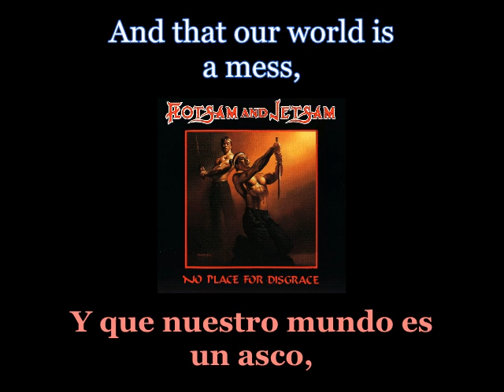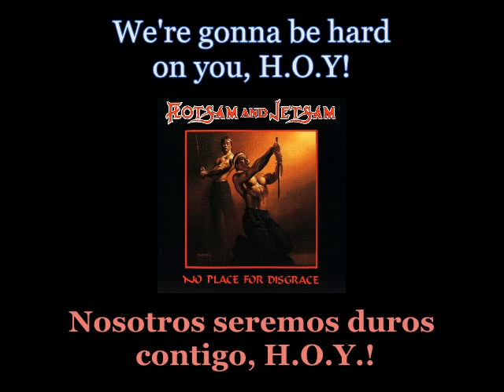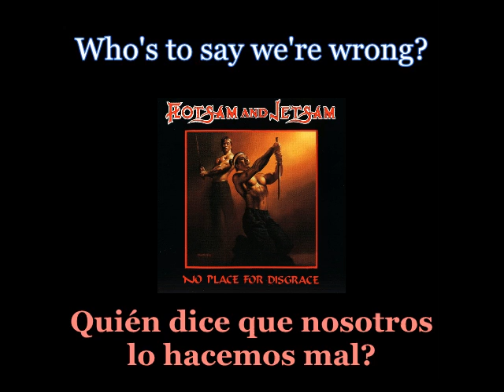Flotsam And Jetsam - Hard On You - Lyrics / Subtitulos en español (Nwobhm) Traducida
Artist: Flotsam And Jetsam
Track: Hard On You
Album: No Place For Disgrace
Year: 1988
Genre: Thrash Metal
Country: United States